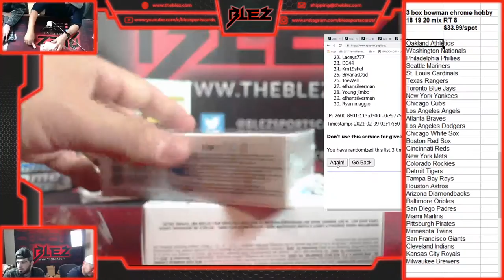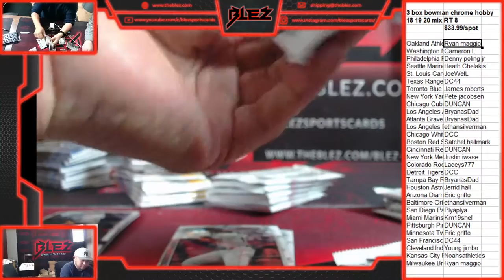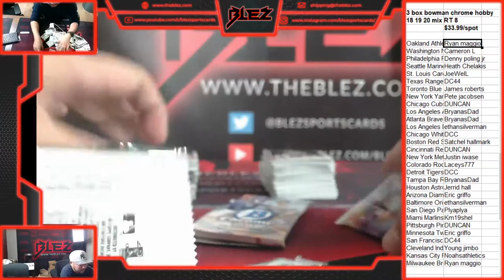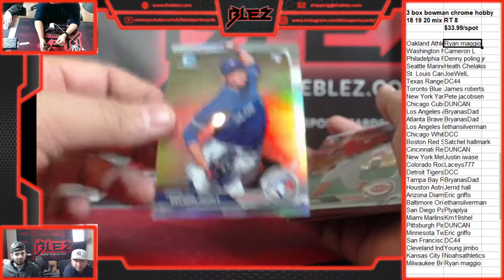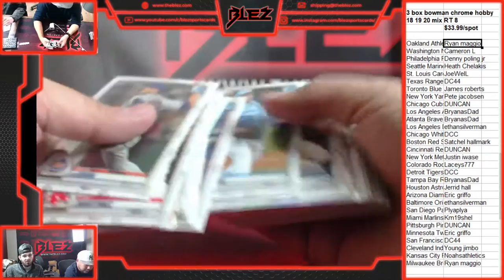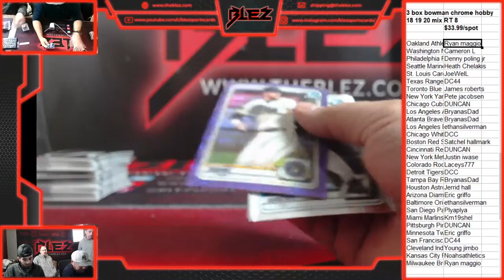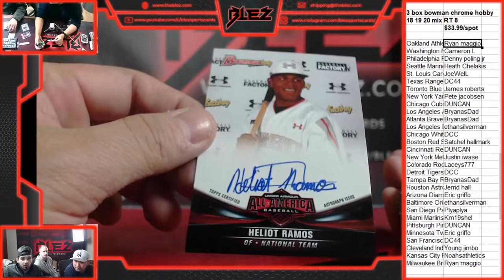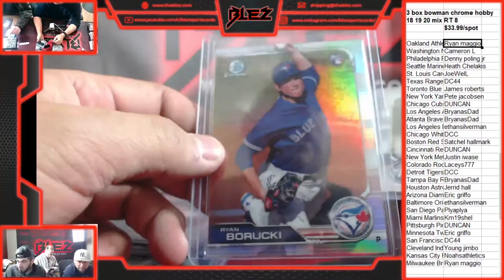3 box bowman chrome hobby 18 19 20 mix RT 8